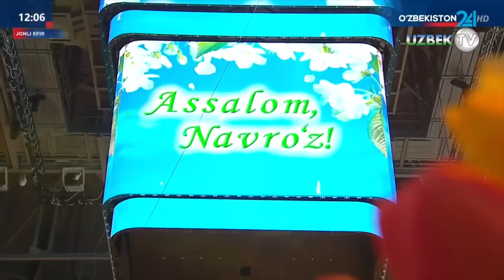“Humo Arena” мажмуасида Наврўз байрамига бағишланган катта концерт дастури бўлиб ўтди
Шу кунларда мамлакатимиз гўёки улкан сайилгоҳга айланган. Шаҳару қишлоқларда одамлар Наврўзни шоду хуррамлик билан кутиб олмоқда.

Бу йил баҳор серёғин келди. Бугун ҳам юртимизда оби раҳмат ёмғирлари ёғмоқда. Бундай чоғларда ота-боболаримиз йил яхши келишини айтиб, деҳқончиликка қут-барака, элга мўл ризқ тилашган.

Шу боис асосий байрам тантанаси “Humo Arena” мажмуасида бўлиб ўтди.

Унда Ўзбекистон Республикаси Президенти Шавкат Мирзиёев иштирок этиб, халқимизни байрам билан табриклади.

- Сиз, қадрдонларимни, кўпмиллатли бутун Ўзбекистон халқини барчамиз соғиниб кутган Наврўзи олам билан самимий муборакбод этишдан бахтиёрман, - деди Президент.

Давлатимиз раҳбари Наврўз фалсафаси орзу-интилишларимиз, амалий ишларимиз билан уйғун эканини таъкидлади.

Халқимизнинг олижаноб меҳнати билан мамлакатимизда янги-янги замонавий корхоналар, шинам уй-жойлар, ижтимоий ва маданий объектлар, йўл ва кўприклар, боғ ва хиёбонлар барпо этилмоқда. Инсон қадрини улуғлаш, унинг ҳаётий манфаатлари ва ижтимоий ҳимоясини таъминлаш, эҳтиёжманд аҳоли қатламларини қўллаб-қувватлаш, миллати, тили ва динидан қатъи назар, ҳар бир юртдошимизга меҳр ва эътибор кўрсатиш асосий мезонга айланмоқда.

Мамлакатимиздаги дўстлик ва ҳамжиҳатлик муҳити, яхши қўшничилик, тинчликсевар ташқи сиёсат туфайли халқаро майдонда Ўзбекистонимизнинг обрў-эътибори юксалмоқда.

Табиатнинг яшариш айёми бўлган Наврўз ёшлик билан ҳам уйғун. Мамлакатимиз ёшларининг куч-ғайрати, эзгу ҳаракатларига қанот бериш мақсадида бу йил “Ёшлар ва бизнесни қўллаб-қувватлаш йили” деб эълон қилинди. Бунга оид Давлат дастуридаги мақсадларга 36,5 триллион сўм ва 460 миллион доллар маблағ йўналтирилиши белгиланган. Умуман, жорий йилда барча турдаги тадбиркорлик дастурлари доирасида 2 миллионга яқин аҳолига молиявий кўмак кўрсатилади.

Президент ёшларимизнинг халқаро фан олимпиадалари, маданият ва санъат фестиваллари, ахборот технологиялари ва спорт йўналишларидаги ютуқларини қайд этиб, кейинги ишлари ва мусобақаларда муваффақият тилади.

Наврўзнинг ўлмас руҳи айниқса маҳаллалар ҳаётида яққол намоён.

Маҳаллани қўллаб-қувватлаш кенгашлари, Ўзбекистон маҳаллалари уюшмаси ва унинг ҳудудий тузилмалари ташкил этилди. Жойларда “маҳалла еттилиги” тизими самарали фаолият олиб бормоқда.

Манзилли ишлар натижасида сўнгги икки йилда Ўзбекистонда камбағаллик даражаси 17 фоиздан 11 фоизга тушди. Бунда 900 мингга яқин аҳолига имтиёзли кредит, 200 мингдан зиёд фуқароларга субсидия, қарийб 700 минг оилага эса деҳқончилик учун 200 минг гектар ер ажратиб берилгани муҳим аҳамиятга эга бўлди.

Бу йилдан бошлаб Сирдарё вилоятининг Сайхунобод туманида янги тажриба жорий этилмоқда. Унинг асосий мазмуни - томорқа ерларидан унумли фойдаланиш, томорқа эгаларини зарур восита ва ресурслар билан таъминлаш, улар етиштирган маҳсулотга бозор топиб бериш учун кўмаклашиш, ҳар қайси оила ва маҳаллада кичик-кичик ишлаб чиқаришларни йўлга қўйиш, сервис ва хизмат турларини кўпайтиришдир.

Шавкат Мирзиёев мамлакатимиз бўйича 510 минг гектар томорқа ерлари борлиги, бу ҳали тўла ишга солинмаган улкан имконият эканини таъкидлади. Бу борада фаол инсонлар давлат томонидан қўллаб-қувватланиши, жумладан, томорқада етиштириладиган махсулотларни сотиб олувчи, қайта ишловчи ва экспорт қилувчи тадбиркорларга

300 миллион сўмдан 1 миллиард сўмгача грант берилиши айтиб ўтилди.

- Маҳаллани қўллаб-қувватлаш, уни янада ривожлантириш доимо эътиборимиз марказида бўлади. Чунки, маҳалла – бу меҳр ва аҳиллик қўрғонидир. Маҳалла – оқкўнгил, бунёдкор халқимиз қалбининг кўзгусидир, - деди Шавкат Мирзиёев.

 Давлатимиз раҳбари 22 март - Маҳалла тизими ходимлари куни билан барчани табриклади.

Байрам тадбирида хорижий давлатларнинг элчилари, халқаро ташкилотлар вакиллари ҳам иштирок этди. Президентимиз уларни 21 март – Халқаро Наврўз куни билан муборакбод этиб, халқларига қизғин салом ва табрикларини йўллади.

Бу йилги Наврўз байрами фазилатли Рамазон ойида бўлиб ўтаётгани унинг файзу тароватини янада зиёда қилмоқда.

- Мана шу баҳорий лаҳзаларда барчамиз улуғ аждодларимизнинг тилакларига қўшилиб, илоҳим, ҳар кунимиз Наврўздек гўзал, Наврўздек файзли ва мазмунли бўлсин, деб ният қиламиз, - дея сўзини якунлади Президент.

Байрам шодиёнаси катта концерт дастури билан давом этди.